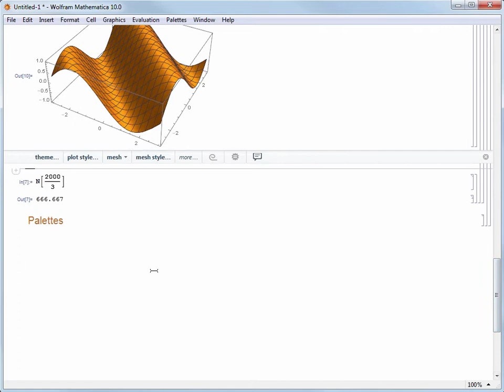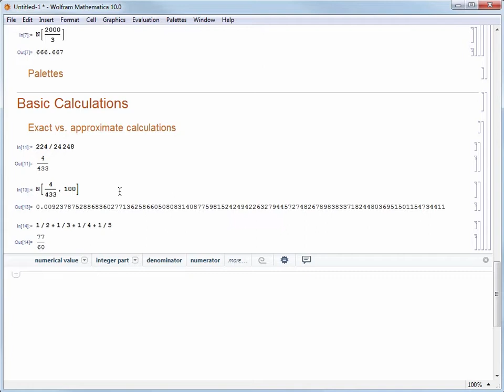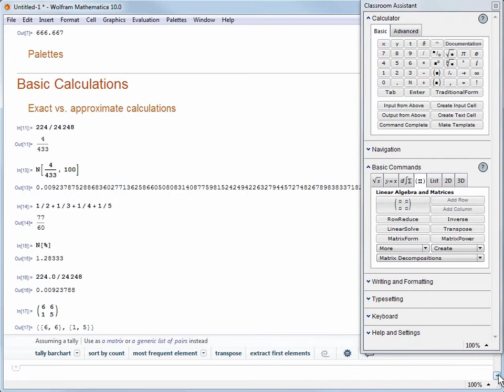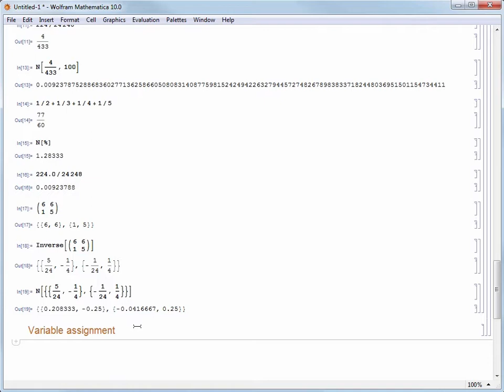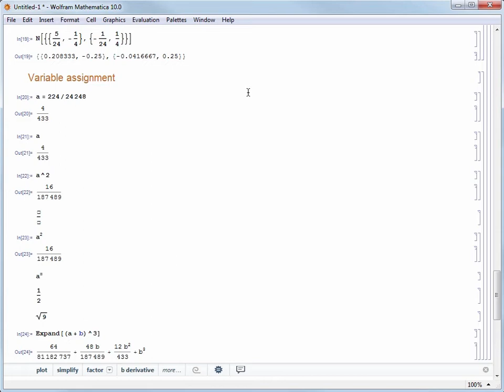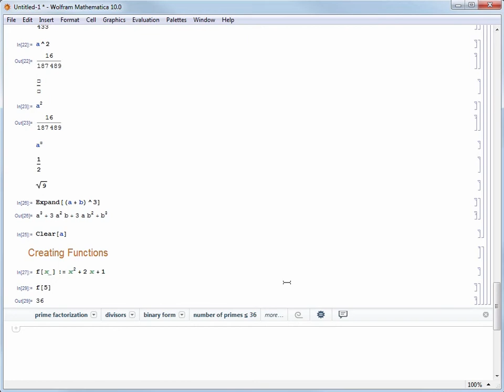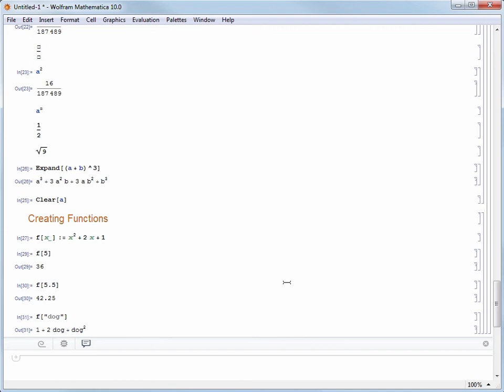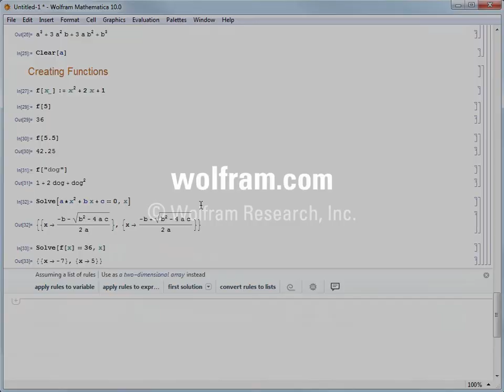Hands-on Start to Mathematica 10: Basic Calculations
The "Hands-on Start" book is available!

Hands-on Start to Mathematica is an 8-part tutorial screencast series that provides step-by-step instruction to get you started with Mathematica. In this third video of the series, you'll discover how intuitive it is to compute just about anything in Mathematica, and how to perform exact and numerical calculations, assign variables, and create your own functions. (3 of 8)